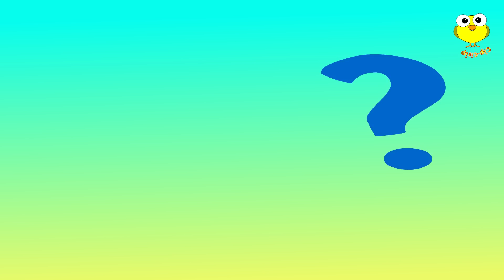Prietenii fac gimnastica de dimineata - Cantece pentru copii (desene animate) | Cip-Cirip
Pe canalul Cip-Cirip urmariti cele mai deosebite si frumoase cantece pentru copiii de gradinita si nu numai. Hai sa invatam si sa cunoastem lumea impreuna cu Cip-Cirip!
In fiecare saptamana cream pentru cei mici cate un cantecel sau desen animat vesel si educativ.